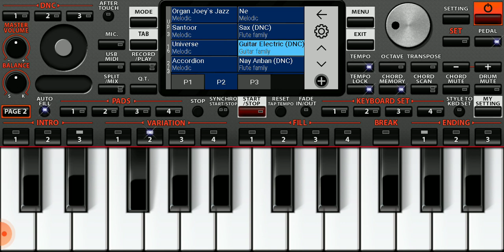A R. Rehaman 🎶 Music. Urike chilaka. song. 2021. By Immanuel Raju ILR.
AR rehaman music songs.2021. Best AR rehaman music video 2021. Best music video. Telugu Christian New song 2021.